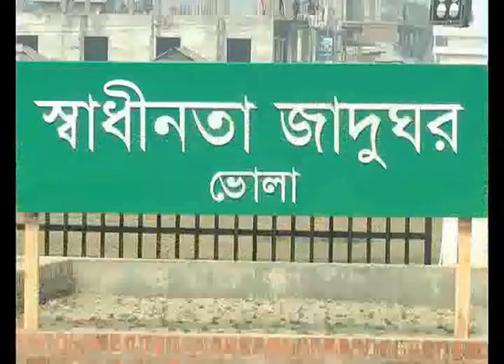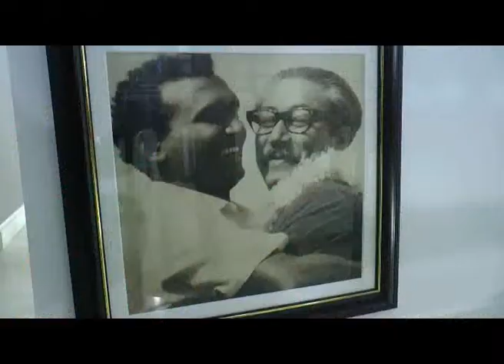নতুন জোটের শর্তগুলো একটাও গ্রহনযোগ্য না, -বানিজ্যমন্ত্রী তোফায়েল আহমেদ sheersha.tv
নতুন জোটের শর্তগুলো একটাও গ্রহনযোগ্য না, প্রত্যেকটাই সংবিধান পরিপন্থী -বানিজ্যমন্ত্রী তোফায়েল আহমেদ - sheersha.tv